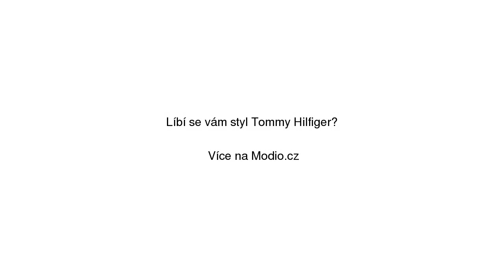Bunda Tommy Hilfiger